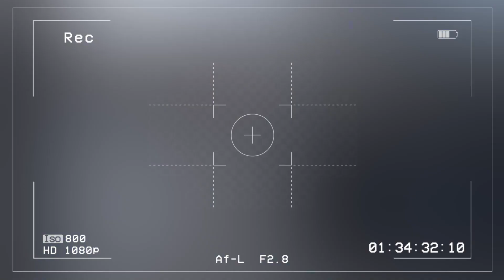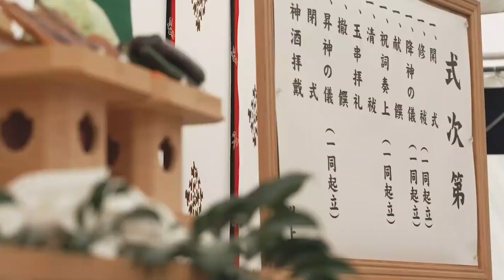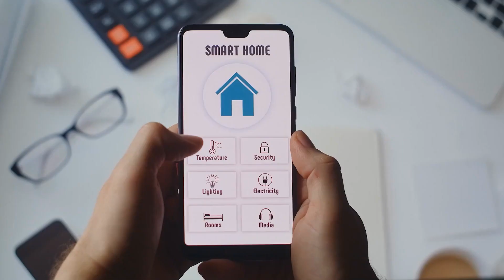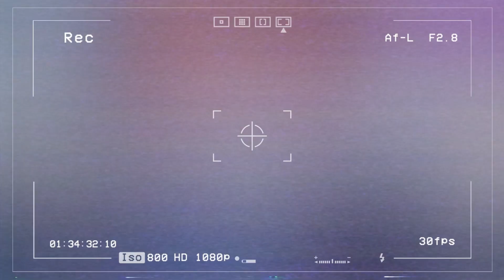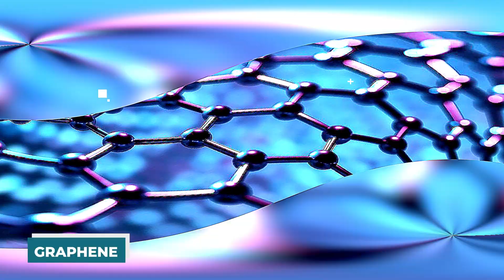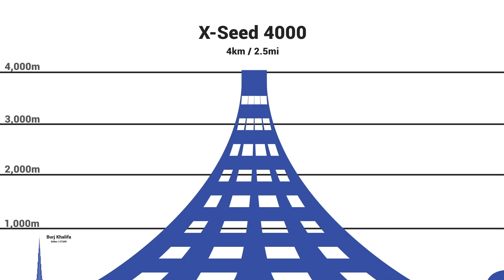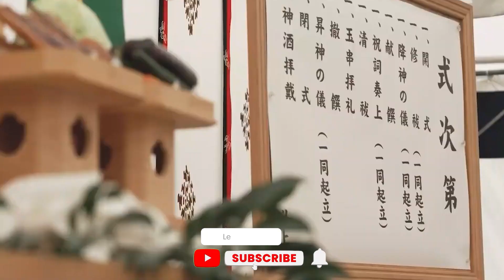Biggest Upcoming Mega Projects in Japan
Welcome Back To Grand Projects,
Japan, known for its innovative spirit and technological advancements, has several ambitious mega projects in the pipeline that are set to shape the future of the country. largest construction projects initiated in Japan during Q1 2022, according to GlobalData’s construction projects database. Japan has a long history of striking infrastructure projects. From the Horyu-ji temple, one of the world's oldest-standing wooden buildings, to the Shinkansen, the first high-speed rail line, Japanese infrastructure development has wielded an outsize influence on international design for a country about half the size of Texas. And Japan has several projects in the works that are pushing the infrastructural envelope in places like Kenya, India, and even the United States. mega projects reflect Japan's commitment to innovation, sustainability, and improving the quality of life for its citizens. With a focus on advanced technologies, environmental consciousness. In this video, We are discussing Biggest Upcoming Mega Projects in Japan